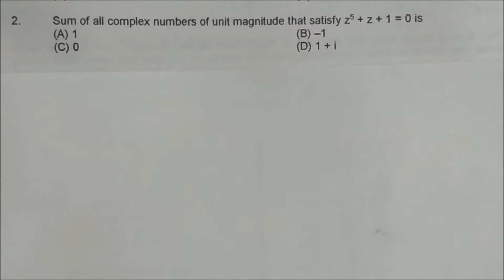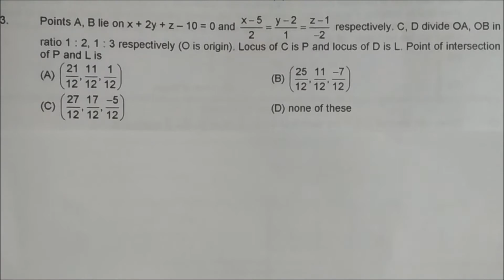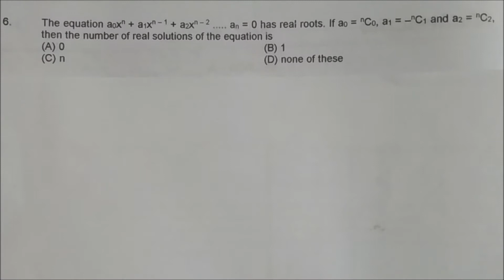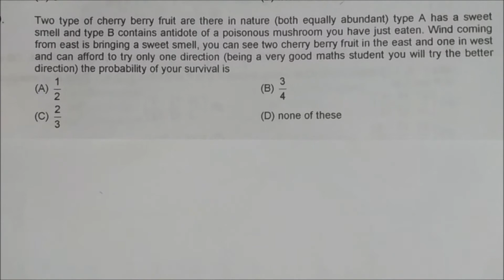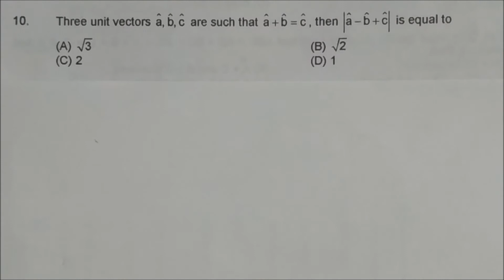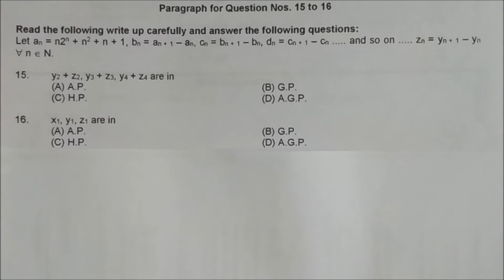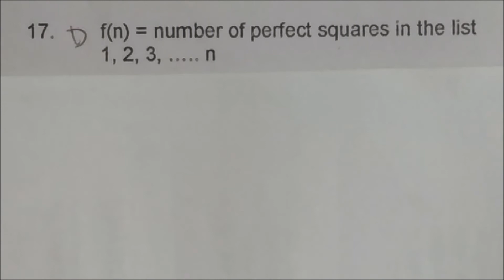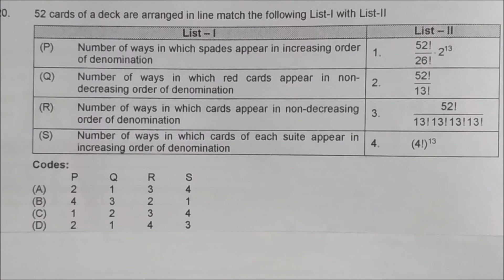Maths -Advance Paper Fully Solved